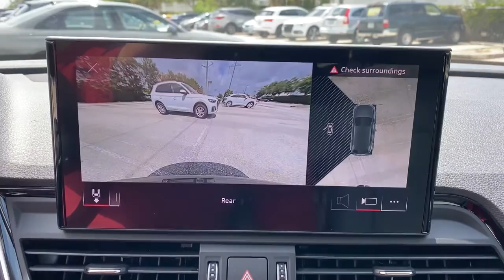2022 Audi Q5 e West Palm Beach, Jupiter, Palm Beach Gardens, Wellington, Boyton Beach N2085929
Daytona Gray Pearl Effect New 2022 Audi Q5 e available in West Palm Beach, California at Audi of West Palm Beach. Servicing the West Palm Beach, Jupiter, Palm Beach, Gardens, Wellington & Boyton Beach, FL area.
2022 Audi Q5 e 55 Premium - Stock#: N2085929 - VIN#: WA1E2AFY9N2085929

Axle Ratio: 5.30,Wheels: 19 5-Double-Spoke-Star Design,Heated 8-Way Power Front Seats,Ventilated Front Seats,Leather Seating Surfaces,Radio: Audi Sound System,Premium Plus Package,Convenience Package,Warm Weather Package,Bang & Olufsen Sound System w/3D Sound,Panoramic Sunroof,Audi Phone Box Delete,Audi Guard All-Weather Floor Mats (Set of 4),Privacy Trunk Cover,Audi Beam-Rings,Audi Phone Box,Deluxe Pre-Entry Climate Control,Power Adjustable Steering Column,Adaptive Cruise Control w/Traffic Jam Assist,Driver Seat Memory,Heated Steering Wheel,Audi Advanced Key,Audi Active Lane Assist,Auto-Dimming Heated & Pwr Folding Exterior Mirrors,Manual Rear Side Window Shades,SiriusXM All Access Service,Hands-On Detection Steering Wheel,Top View Camera System,4-Wheel Disc Brakes,Air Conditioning,Electronic Stability Control,Front Bucket Seats,Front Center Armrest,Leather Shift Knob,Power Liftgate,Roof rack,Spoiler,Tachometer,ABS brakes,AM/FM radio,Adjustable head restraints: driver and passenger w/tilt,Alloy wheels,Automatic temperature control,Brake assist,Bumpers: body-color,Delay-off headlights,Driver door bin,Driver vanity mirror,Dual front impact airbags,Dual front side impact airbags,Four wheel independent suspension,Front anti-roll bar,Front dual zone A/C,Front fog lights,Front reading lights,Garage door transmitter: HomeLink,Genuine wood console insert,Genuine wood dashboard insert,Genuine wood door panel insert,Heated door mirrors,Heated front seats,Illuminated entry,Low tire pressure warning,Occupant sensing airbag,Outside temperature display,Overhead airbag,Overhead console,Panic alarm,Passenger door bin,Passenger vanity mirror,Power door mirrors,Power driver seat,Power passenger seat,Power steering,Power windows,Radio data system,Rain sensing wipers,Rear air conditioning,Rear anti-roll bar,Rear fog lights,Rear reading lights,Rear seat center armrest,Rear window defroster,Rear window wiper,Remote keyless entry,Security system,Speed control,Speed-sensing steering,Split folding rear seat,Sport steering wheel,Steering wheel mounted audio controls,Telescoping steering wheel,Tilt steering wheel,Traction control,Trip computer,Turn signal indicator mirrors,Variably intermittent wipers,Auto-dimming Rear-View mirror,10 Speakers,Speed-Sensitive Wipers,Compass,Exterior Parking Camera Rear,Auto High-beam Headlights,Emergency communication system: Audi connect CARE,Audi smartphone interface (Apple CarPlay/Android Auto)